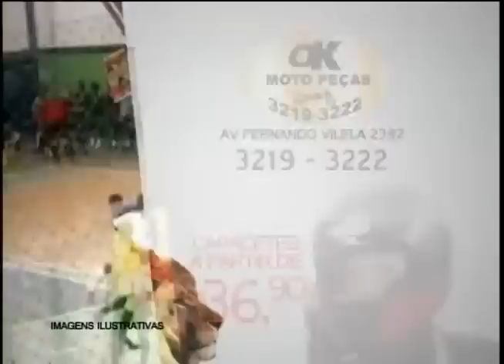Welmix ganha de 6 a 0 do Sete Mares na Copa Girassol